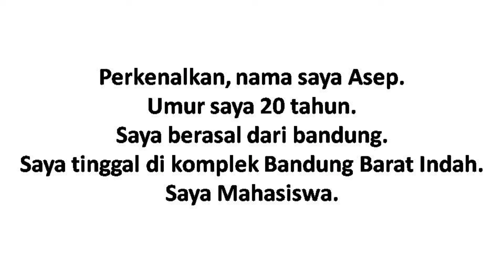Indonesian language : Listening 2